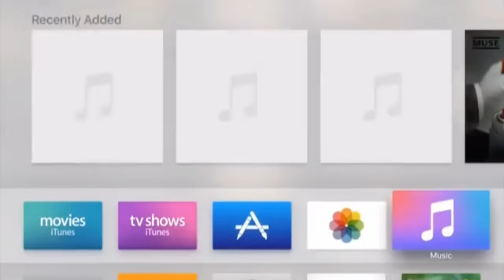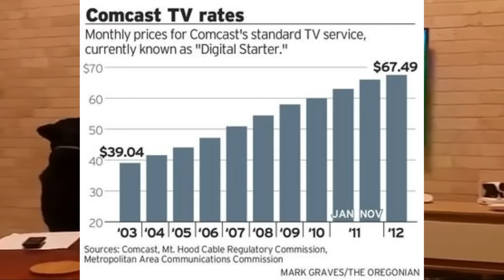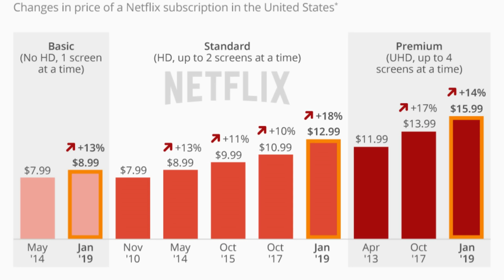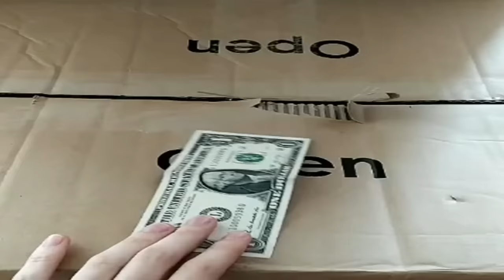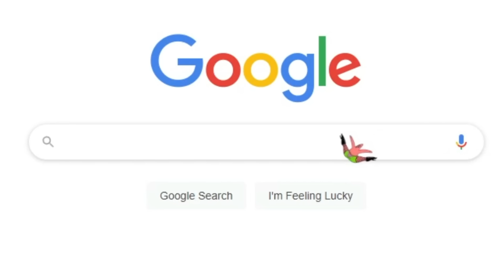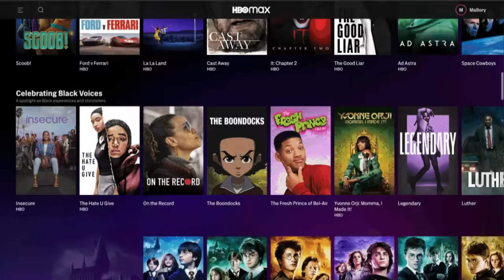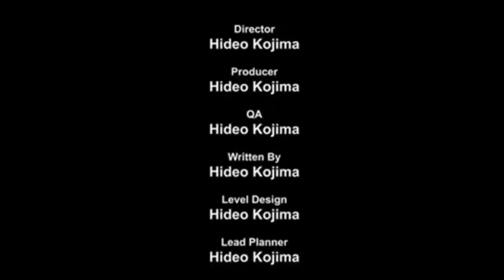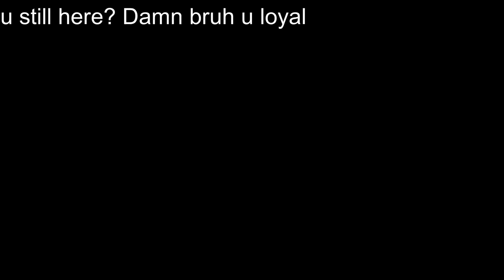The Never-Ending Hell of Streaming Services